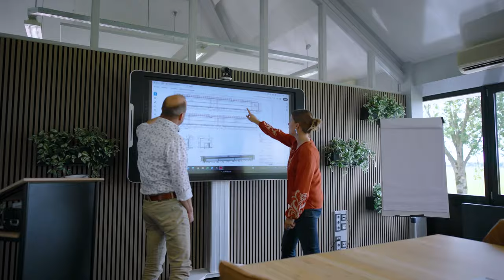Werken bij Van der Ven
Onze mooimakers, dat zijn onze medewerkers. Met de beste mensen werkt Van der Ven aan een mooiere wereld.

Wij maken de wereld mooier, kom jij ook de wereld mooier maken?

Kijk op werkenbij.vanderven.nl